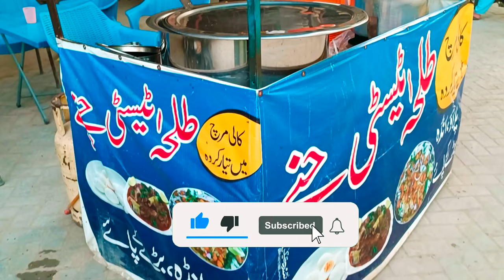DG Khan Morning Veiw